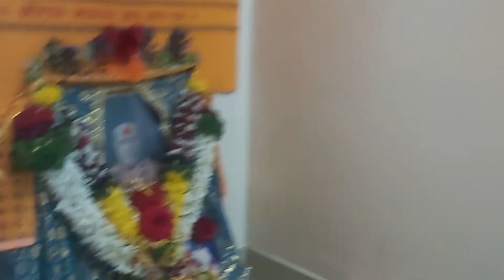गोंदवलेकर महाराज जन्मोत्सव 21- सुख देवासी मागावे Gondavlekar Maharaj janmotsav February 21